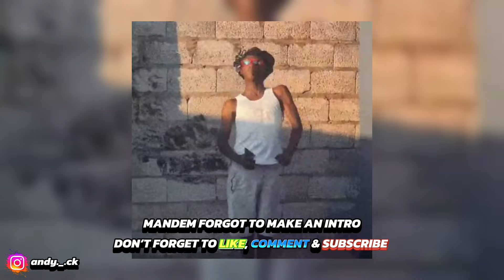BEST WAY TO BREAK UP WITH A GIRL/GUY!?🤯💔 || FUNNY PUBLIC INTERVIEW🤣🎤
• Strangers are asked what is the BEST WAY TO BREAK UP / DUMP💔 a GUY/GIRL🤯 || which one is THE WORST and MOST HEARTLESS?🤣
• So much love for you all❤️🧸 GANG!✊🏾